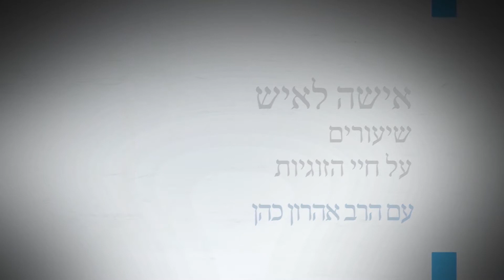ייעודה של השונות - שיעור מספר 2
נהנתם ? החכמתם ? מעוניינים לחזק את 'ערוץ מאיר' ? לתרומה מאובטחת הכנסו סדרת שיעורים על חיי הזוגיות עם הרב אהרן כהן, רב היישוב יקיר.